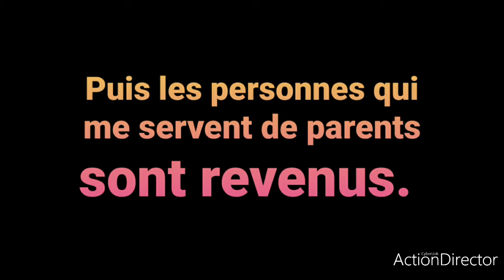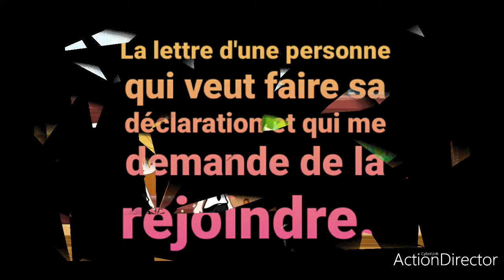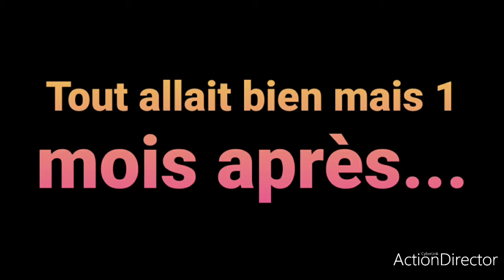Tue moi si t'es cap #4